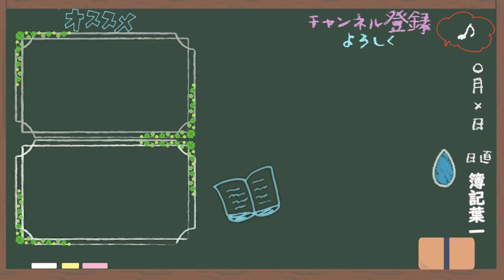簿記を勉強している理由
自分の生徒に言われる「ありがとう」とか誉め言葉は
本当に嬉しいのです。

やってやんよ！！！

でもね、現段階ではマジでチンプンカンプンだよ。

なんでこれは右側に書くの？
えっ、さっきは左側だったじゃん！！

そんなんばっかり。

それでも成長は感じるわけよ。
あっ、今日の昼間よりできるようになってんじゃんってね。
そうやって一歩一歩いくしかないんだよね。

‹使用音源›
「甘茶の音楽工房」